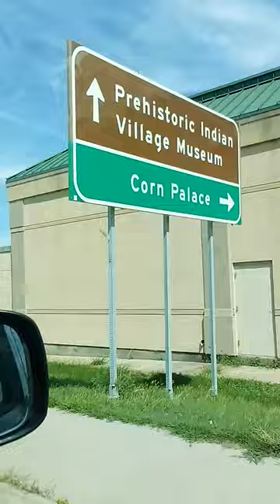# Exploring Mitchell,SD!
exploring Mitchell,SD USA